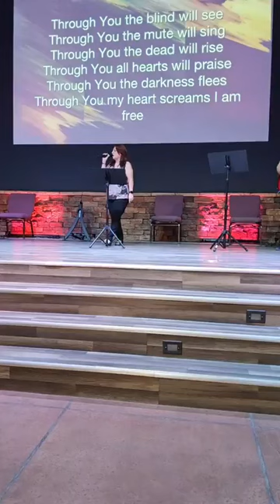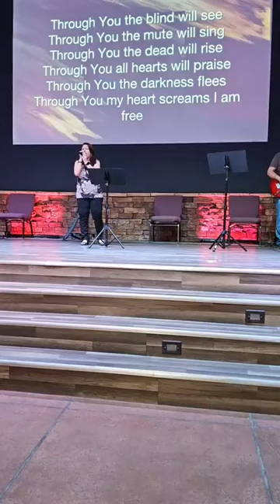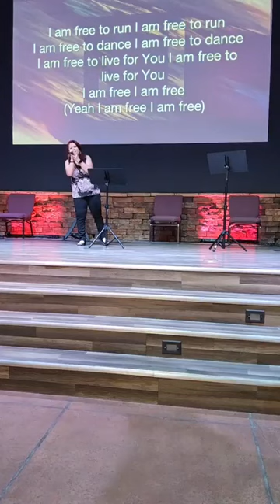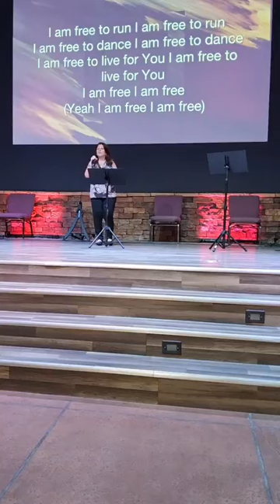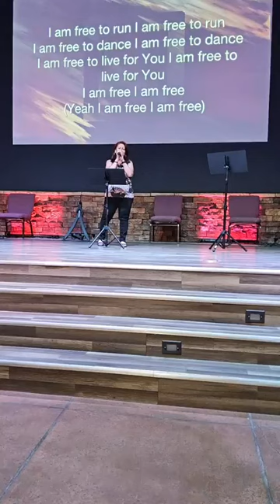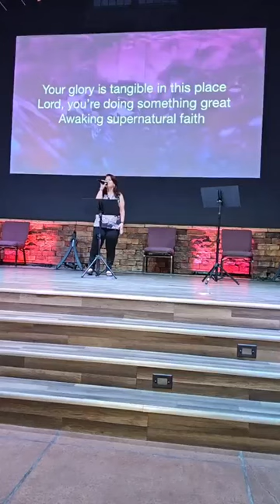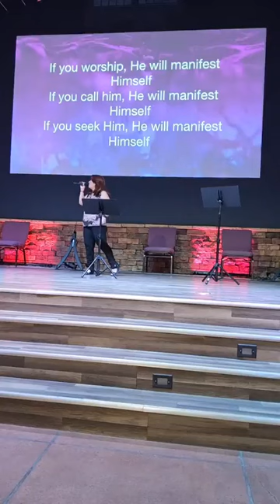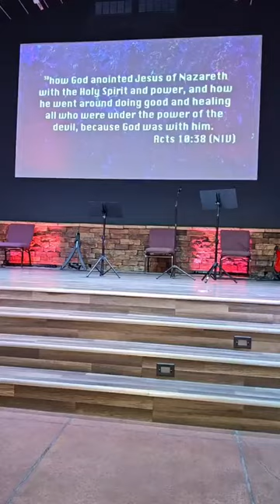Victory Faith Church/823 Angel Duran Drive/Española, New Mexico/September 8, 2024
Welcome to church. We are Victory Faith Church in Española, New Mexico, the heart of Northern New Mexico. Thank you for joining us. We would love to meet  you in person.

Scripture References:

John 14:6-7
Matthew 28:19
John 16:5-10
John 16: 12-15
1 John 2:20
Acts 10:38
Luke 3:16
Acts 8:15-19
Acts 1:5
Acts 9:17
Acts 2:4
Acts 1:8
Acts 2:1-4

Victory Faith Church
823 Angel Duran Drive
Española, Nuevo México

Schedule of Services:
Sunday 10 a. m.
Sunday Evening Spanish Service 4 PM
Monday Night Prayer 5 PM
Tuesday Night Women’s Group (Vessels of Honor) 7 p. m.
Wednesday Night Bible Study 7 PM
Thursday Evening Young Adults Group 7 PM
Friday Evening Awaken Youth Group 6:30 PM
Saturday Morning Men’s Group Breakfast 7 AM